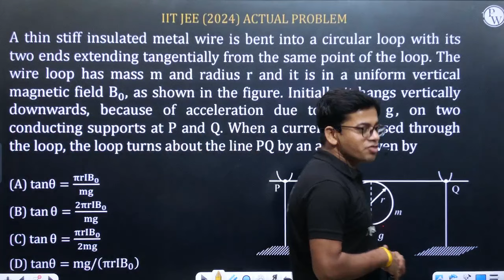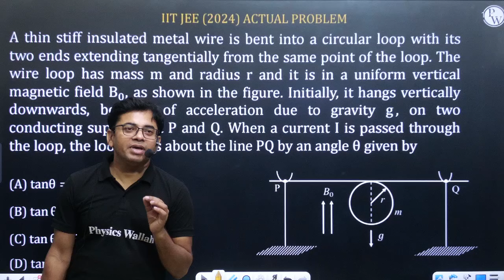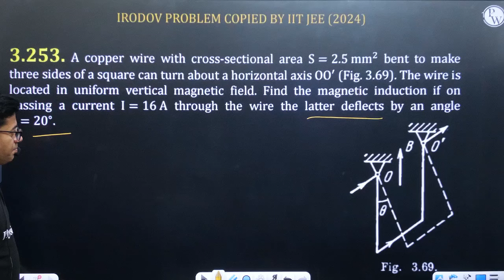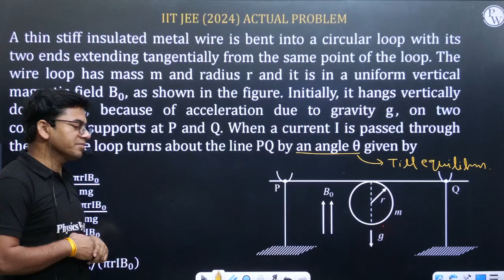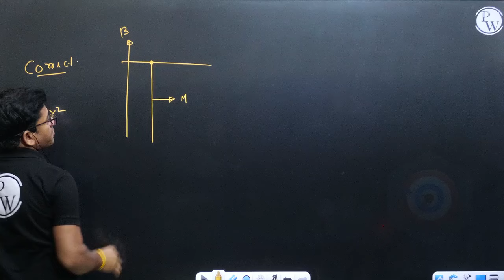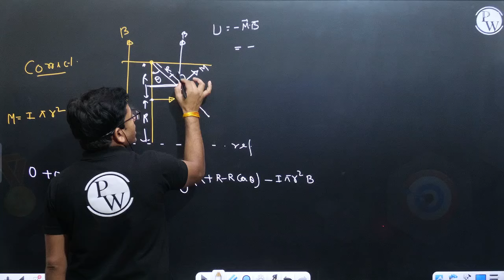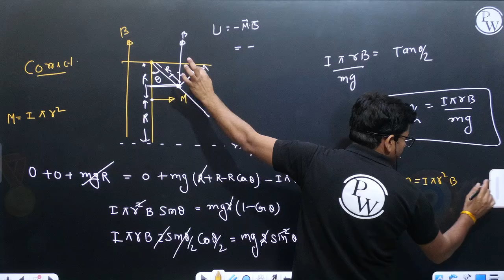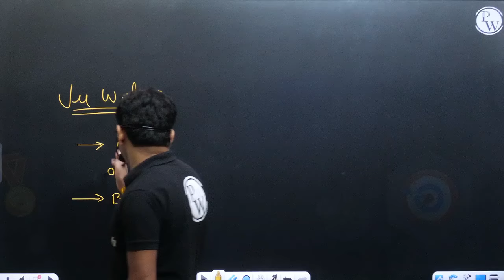JEE Advanced 2024 Physics Wrongly Frame Question | Bonus or Just Option Verification Video!!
Watch this video to see the breakdown of a wrongly framed physics question in the JEE Advanced 2024 exam. Is it a bonus question or just an option verification? Find out in this detailed analysis!